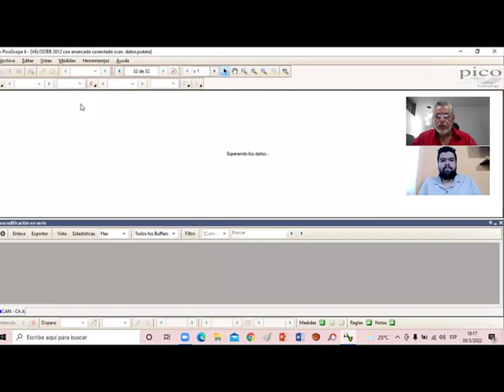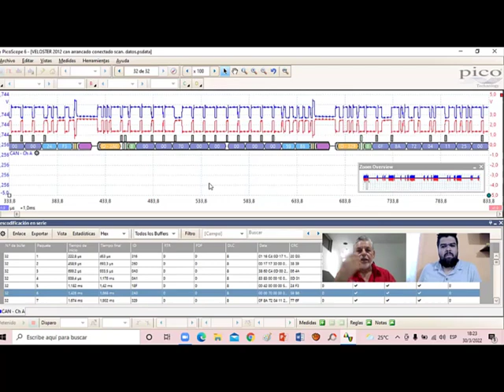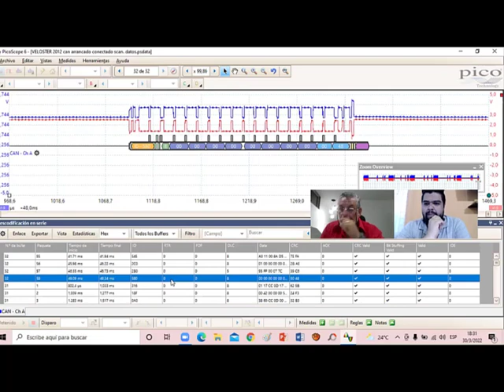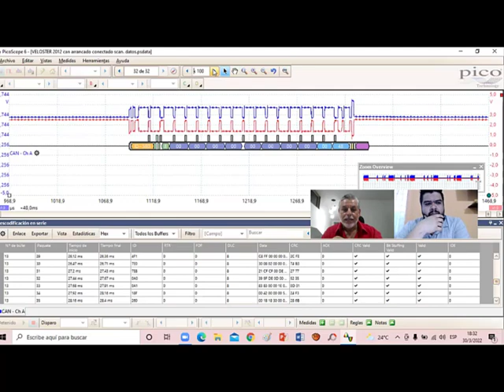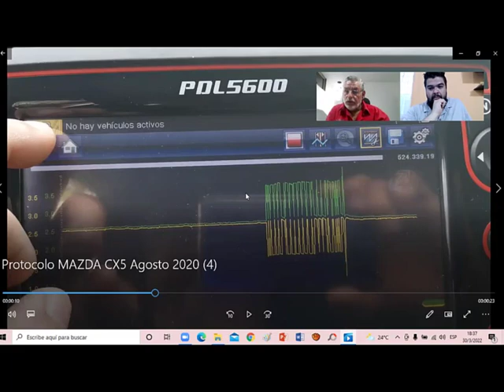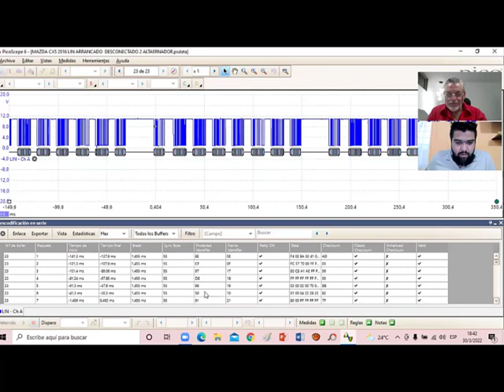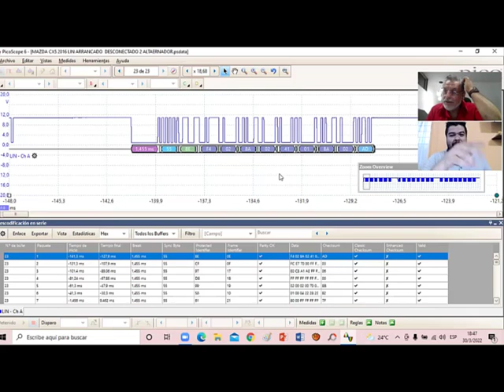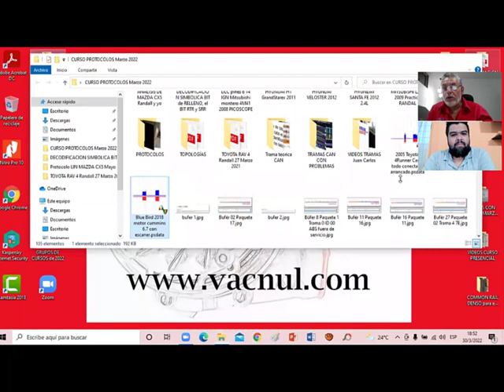VACNUL TE INVITA AL CURSO PRESENCIAL PROTOCOLOS CAN y LIN QUERETARO MÉXICO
INGENIEROS, MECANICOS Y TÉCNICOS INTERESADOS EN CONOCER UN POCO MAS DE PROTOCOLOS DE COMUNICACIÓN CAN y LIN